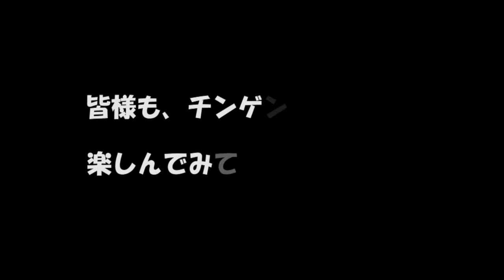チンゲン菜ゲーム【ノーカット・フルVer.】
本番終了後の懇親会で開催された、チンゲン菜ゲームです。
カット無しのフルバージョンでお楽しみ下さい。

道中の旅本編はこちら